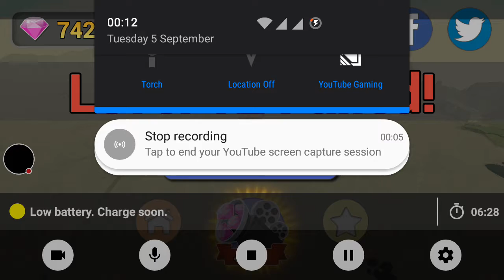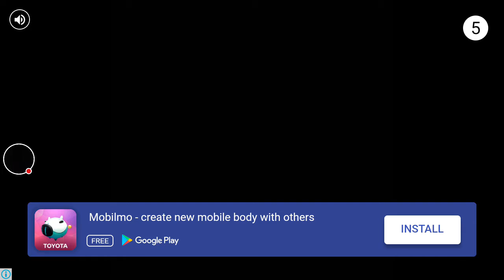Army battle Simulator gameplay iOS Android HD (battle games Accurate Simulation) level 12 completed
Army battle Simulator gameplay iOS Android HD (battle games Accurate Simulation)
Army Battle Simulator by Rappid Studios
From the creators of Epic Battle Simulator and Epic Battle Simulator 2 comes Army Battle Simulator, the most accurate military battle simulation game !
Form your strategies, choose between vehicles, soldiers and flying military troops and place them wisely on the battlefield and beat every opponent !
Play against levels, custom and real-time multiplayer !
You can totally improve your army, watch ragdoll effects and play multiplayer mode, created just for you with advanced matchmaking algorithms.
With the improved graphics and the enhanced intelligence of the bots, you can now experience ultimate battle simulations !
Features:
- Air and Ground units !
- Ragdoll and physics effects !
- Advanced army placement !
- Army upgrade up to three levels, with awesome gear and stats improvements !
- Advanced multiplayer ranking system for better matchmaking and custom leader-board !
- Well-made, improved graphics to make the battle cooler that ever !
- Smarter troops to achieve the most accurate battle simulation !
- Awesome sounds and music variety !

this video is recorded while playing it on my mobile phone.